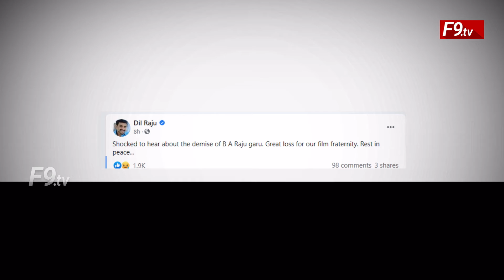మీ మరణాన్ని తట్టుకోలేకపోతున్నా..| ahesh Babu Gets Emotional About BA Raju | B.A Raju Passed Away